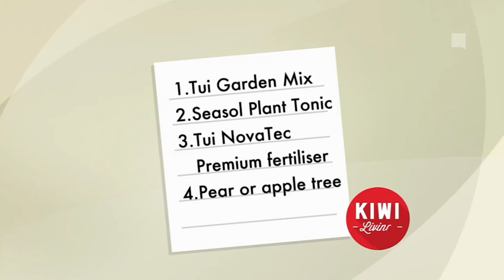TVNZ 1: Seven Sharp goes off the air due to Fire Alarm - 14th May 2019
Fire alarm during the break cuts of the last segment of Seven Sharp tonight. They play a Kiwi Living segment and goes straight into the next programme.

"A TVNZ spokesperson says around 7.20pm tonight, during Seven Sharp's second ad break, a fire alarm triggered the evacuation of the Auckland building." Read the story